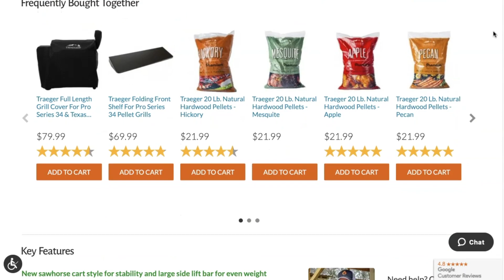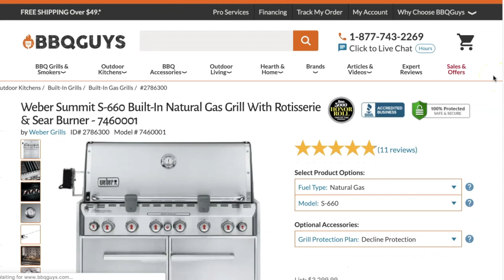BBQ Niche For Affiliate Marketing - BBQ Guys Affiliate Program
I discuss the BBQ niche and the BBQ Guys affiliate program. I also ask if you could have a profitable online business six months from now, would you start today?

This description contains affiliate links. If you purchase items through my links I will earn a small commission (at no cost to you) that helps support this channel. Thank you for your support!